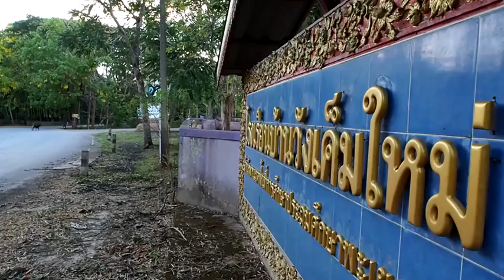อุโมงค์ดอกไม้เหลืองอร่าม ชาวบ้านใช้ประโยชน์ออกกำลังกาย เซลฟี่